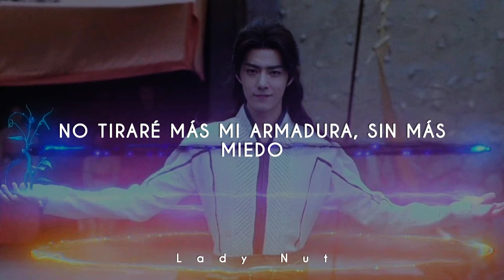OST de Douluo Continent | SUB ESPAÑOL | Thaliacea - Liu Ru Nan & Na Wu Ke Ren